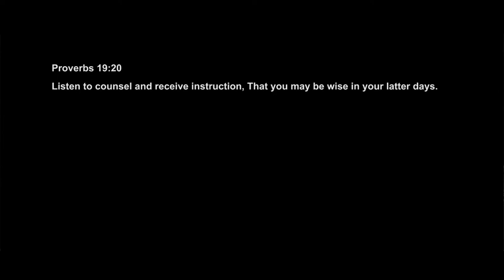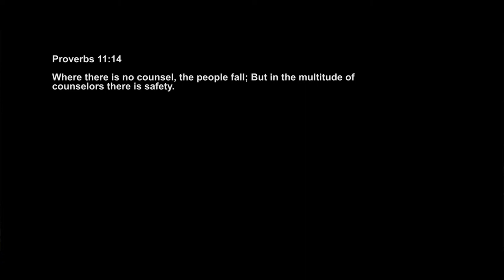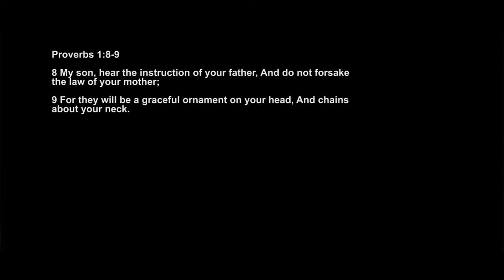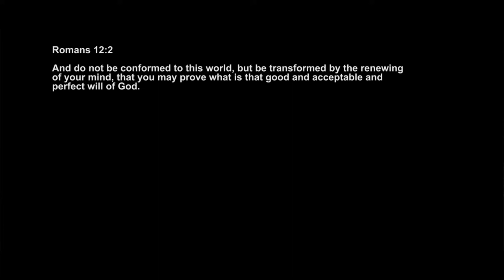Key Points : Receiving God's guidance - Godly counsel and the renewed mind | Jeyakumar Isaiah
As we continue the series on Receiving God's Guidance, in this message we consider how God uses godly counsel and the renewed mind in helping us receive His guidance in our lives.